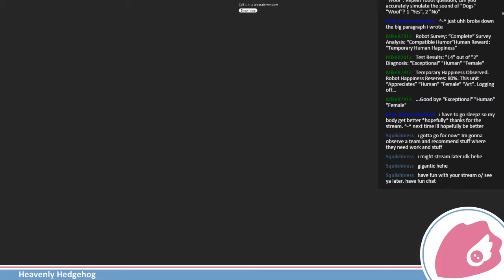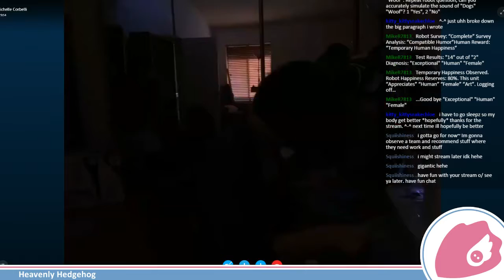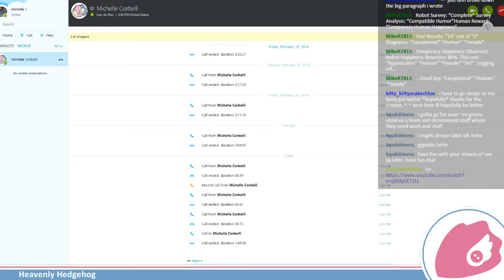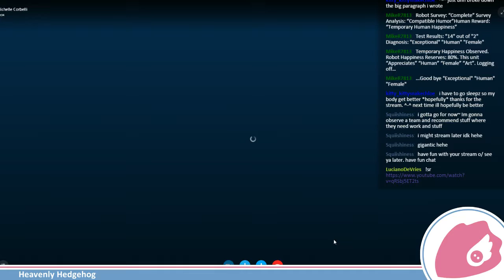Good Crafternoon! Let's make a Pakko Hoodie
Let's hang out and work on stuff! Today I'm starting to put together my Pakko hoodie, and running into a few minor issues along the way.

New streams every Sunday, Monday, Tuesday, Friday. It's time to play games and talk cosplay!

Want to check out Gigantic?